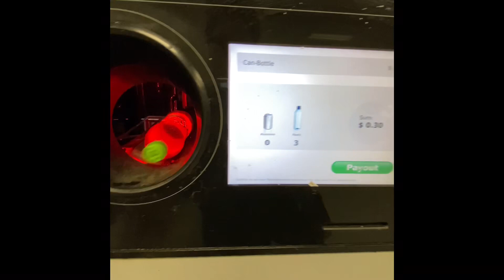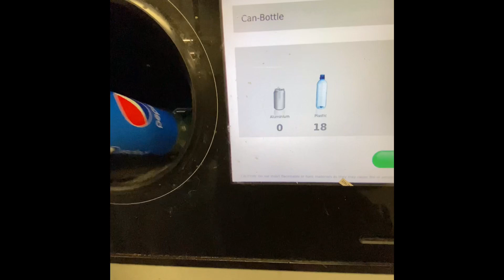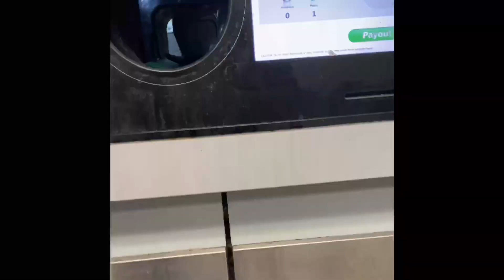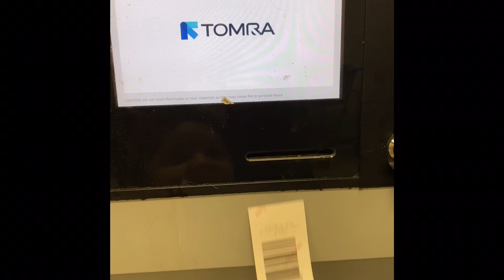VLOG #6: ♻️ Recycling Day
MaRiah🦋
Snapchat👻 Mariahduhhxo
Instagram📱Mariahduhhxo
TikTok 🎵Mariahduhhxo

Family Channel 👨‍👩‍👧‍👦
The Whitson Family

Editing Software 📲 iMovie & Cape Cut on iOS
Thumbnail📱Pixlr & Phonto